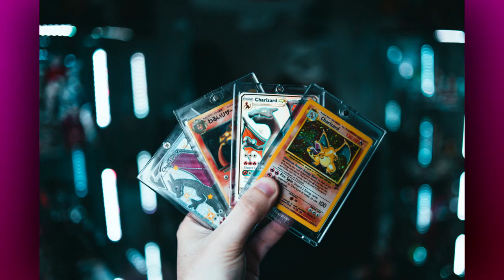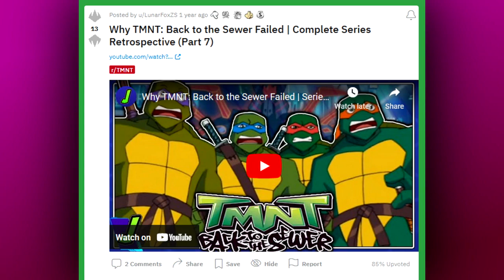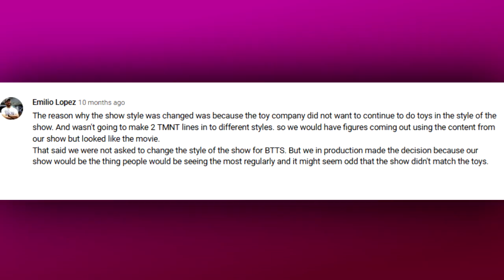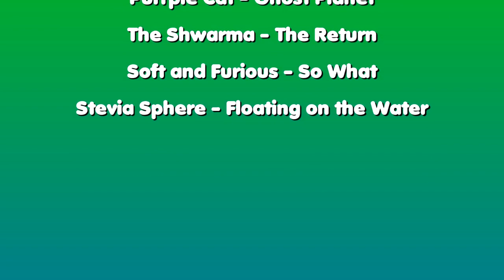4KIDS TMNT Back to the Sewer Review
About damn time! Here it is: The final installment in my 4KIDS TMNT Recap Review Thingy... Or is it?! Today I talk about Back to the Sewer AKA the Turtle's adventures in cyberspace!